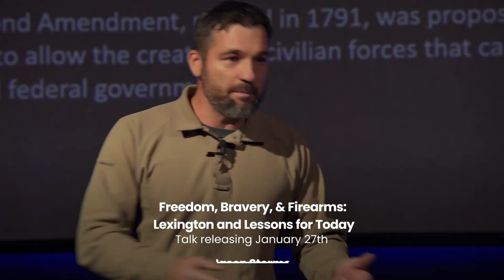Christian Thought will change the course of History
Matt Trewhella: The Authority of a County releases on Monday! SHARE these videos as they are of massive importance and will inspire HOPE to your peers.

The event held on November 30th was a success. The speeches held on 6 important topics will be released throughout January. The nation is headed towards ruin and this year Christians need to be busy working and building solutions to these problems.

A required reading is the Doctrine of the Lesser Magistrates. You must read this book to understand the basis for these talks.